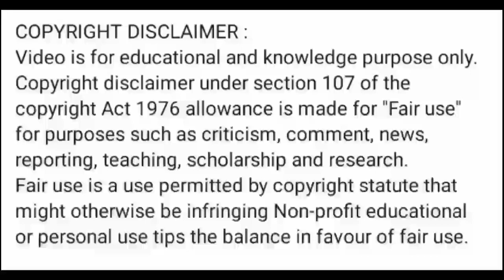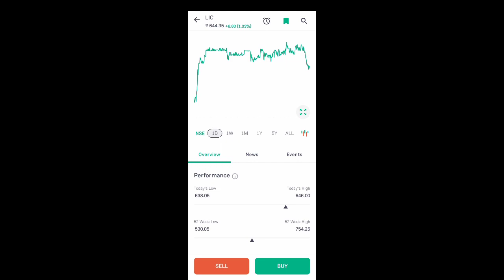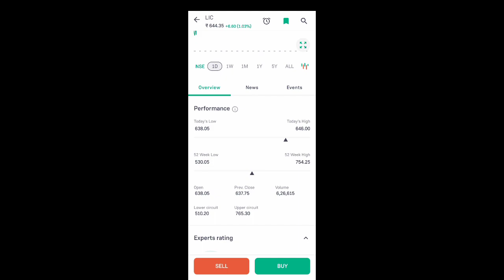lic India share latest news l lic India share latest news today l lic share news today l lic share